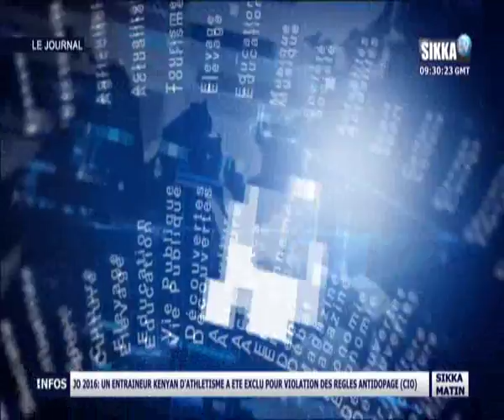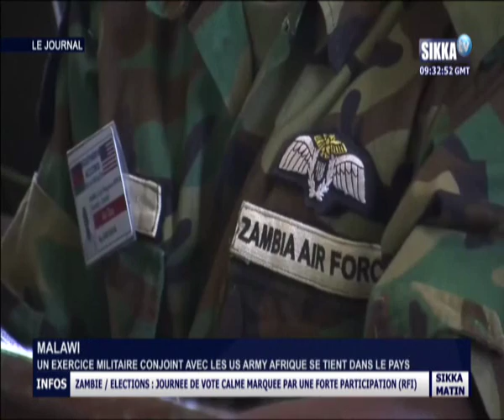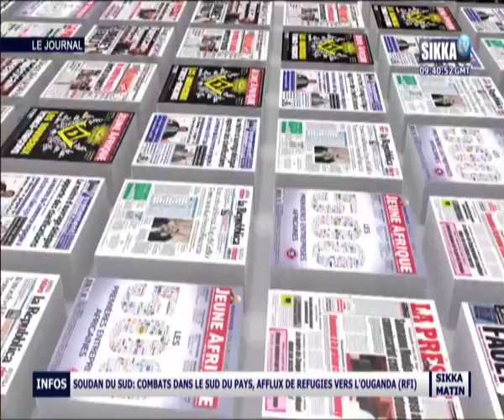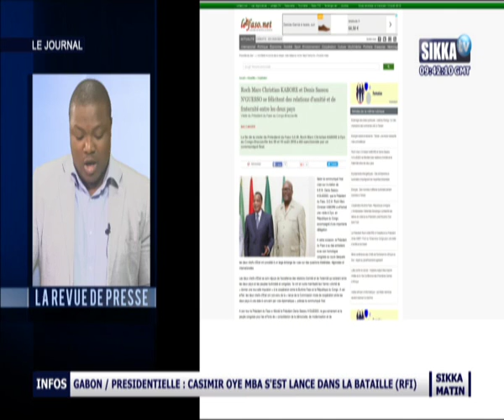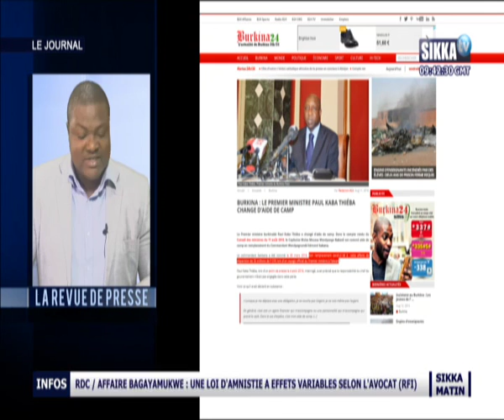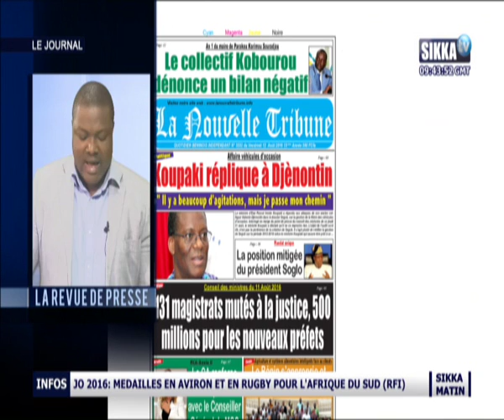JT SIKKA 10H00 DU 12 08 16